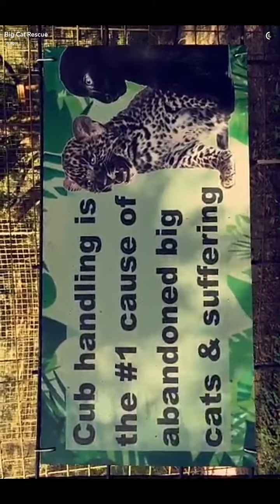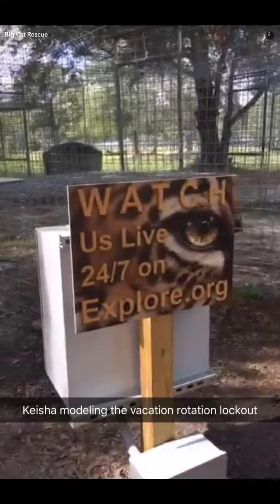15 August 2016